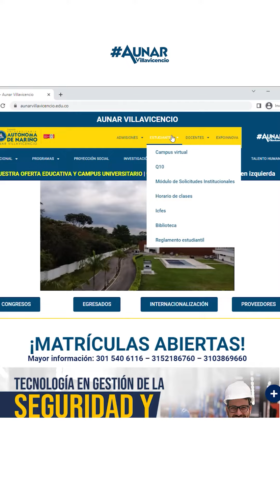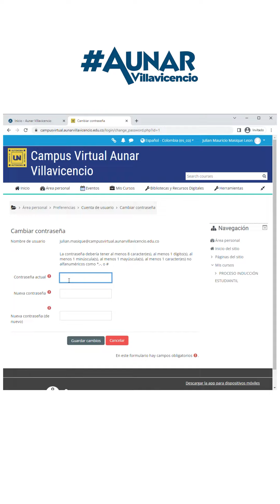Cápsula AUNAR Curso de introducción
Si eres estudiante nuevo recuerda realizar el curso de introducción: conoce la U

2️⃣ Ingresa a la pestaña estudiantes en el menú campus virtual.
3️⃣ Diligencia tus datos: correo institucional y contraseña (la asignada para todos los estudiantes nuevos es Aunar.2023)
4️⃣ En la parte superior haz clic en el menú: mis cursos.

Nota: realiza todos los cuestionarios, revisa los videos y participa en los foros propuestos.

Cambio de contraseña:

1️⃣ En el campus virtual en la parte superior derecha ingresa a tu usuario.
2️⃣ Haz clic en preferencias.
3️⃣ En el menú cuenta de usuario, situado en la parte izquierda, haz clic en: cambiar contraseña.

¡Tu lo sueñas y AUNAR lo hace realidad! 💙💛